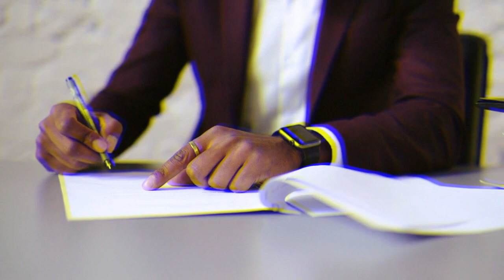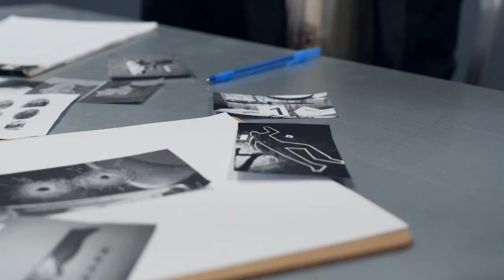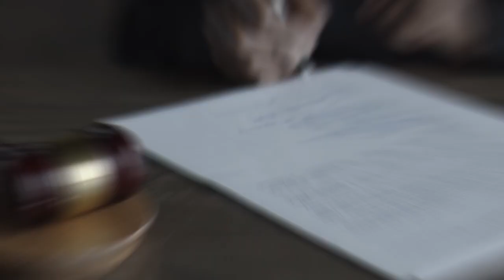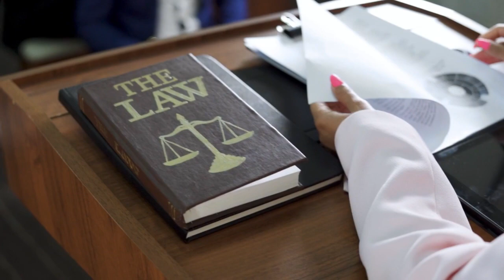தலைமறைவான எதிரிகளின்வழக்குகளை நீதிமன்றத்தில் எப்படி நடத்தப்படும்? absconding ACCUSED CASES IN COURT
TODAY TOPIC : தலைமறைவான எதிரிகளின்வழக்குகளை நீதிமன்றத்தில் எப்படி நடத்தப்படும்? absconding ACCUSED CASES IN COURT
LEGAL LAW IPC crpc CRIMINAL LAW#BARE ACT# TAMIL SATTAM#தமிழ் சட்டம்# RTI மனு?? whatsapps status videos instagram court#
🔥In Tamil sattam we are covering the below mentioned subject of Law:

--RTI Video Links:

1) to Right to Information
2) மனுவை எழுதுவது எப்படி || How To Write RTI Application ??
3) முதல் மேல்முறையீட்டு மனுவை எழுதுவது எப்படி || How To Write 1st appeal In RTI ??
4) இரண்டாம் மேல்முறையீட்டு மனுவை எழுதுவது எப்படி? || How to Write 2nd Appeal in RTI ?

will deed#நீதிமன்றத்தில் உயில் நீருப்பிப்பது எப்படி உயில் சொத்து பிரச்சனை உயில் என்றால் என்ன#ரகசிய உயில்
Secret will Deed#பத்திர பதிவு செய்ய வேண்டுமா உயில் Pathiram fees உயில் கட்டணம்பதியாத உயில் செல்லுமா
நத்தம் பட்டா வாங்குவது எப்படி சார் பதிவாளர் பத்திர பதிவுWill deed court fees#உயில்landregistration#உயில்சொத்துவாங்கலாமாDeedwill problemsபாக பிரிவினை பத்திரம்தானசெட்டில்மெண்ட் பத்திரம்